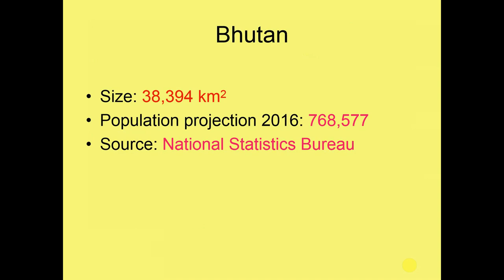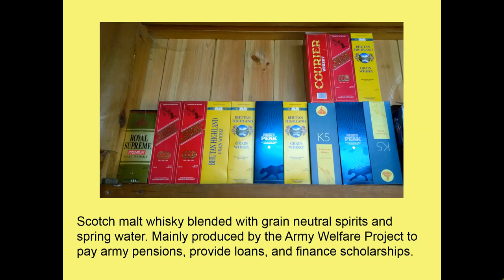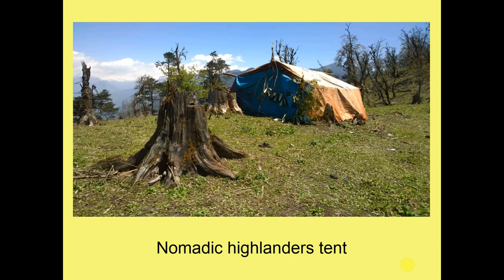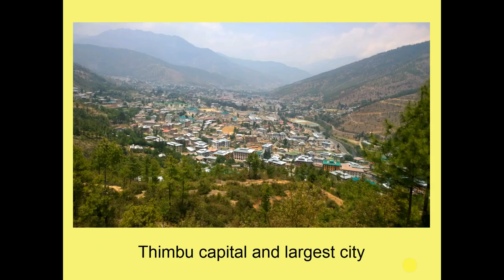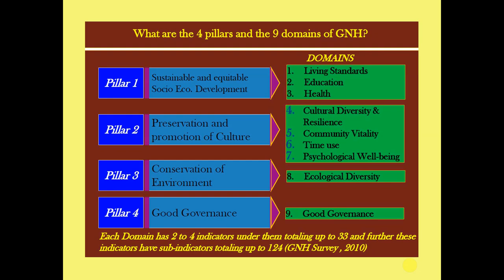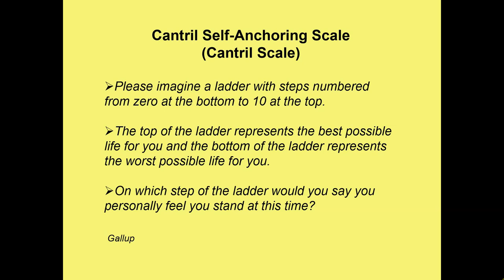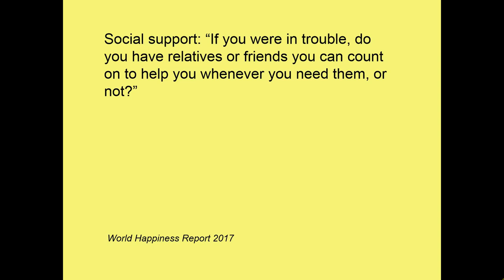Bhutan and happiness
I have put part of my lecture on this video about when I was in Bhutan and its emphasize on happiness which has global impact e.g. UN resolution about happiness and the World Happiness Report.